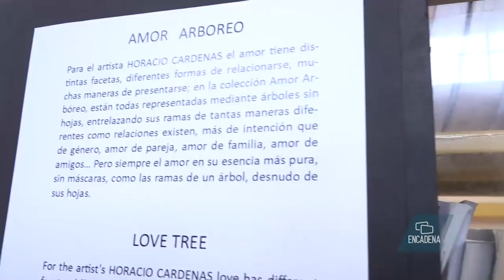Hablamos con el artista plástico Horacio Cárdenas sobre su exposición titulada “Lienzos De Amor”